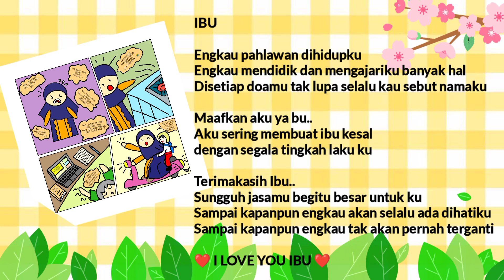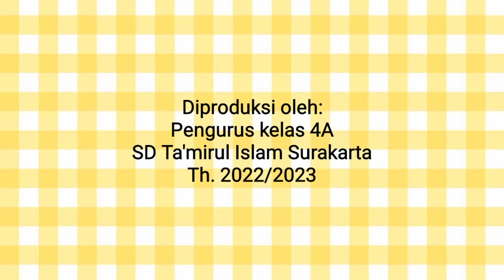Persembahan untuk Ibu Tercinta | dari Siswa Kelas 4A | SD Ta'mirul Islam Surakarta